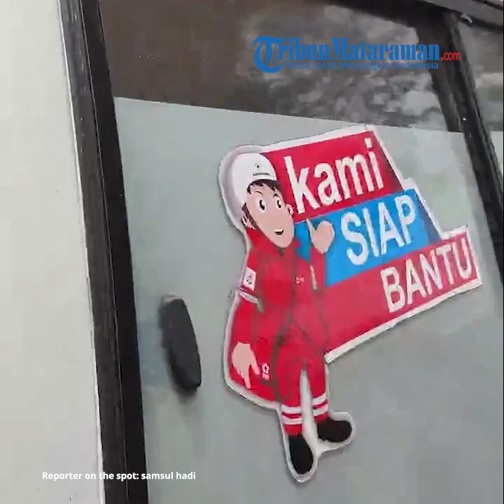Pria di Kota Blitar Tewas Tertabrak KA Barang, Warga : Korban Mengalami Gangguan Pendengaran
vp: didit / reporter: samsul hadi

TRIBUNMATARAMAN.COM | BLITAR - Seorang pria tewas tertabrak kereta api (KA) barang di Kelurahan Gedog, Kecamatan Sananwetan, Kota Blitar, Rabu (8/2/2023).

Tubuh pria yang diketahui bernama Naryo (51), warga Kelurahan Bendogerit, Kecamatan Sananwetan, Kota Blitar, itu ditemukan tergeletak dalam kondisi meninggal dunia di area sawah milik warga di lokasi.

Diduga, tubuh korban terpental setelah tersambar kereta api yang melintas di lokasi.

"Kami mendapat informasi dari masyarakat ada orang meninggal dunia diperkirakan terserempet kereta api barang di Kelurahan Gedog siang ini," kata Kapolsek Sananwetan Polres Blitar Kota, Kompol Wahyu Satriyo Widodo di lokasi kejadian.

Wahyu mengatakan belum mengetahui secara detail kronologi peristiwa orang meninggal dunia diduga terserempet kereta api di lokasi.

"Informasinya orang Kelurahan Bendogerit. Detailnya kronologinya kami belum tahu, masih dalam penyelidikan. Sementara, kami mengevakuasi korban dari lokasi untuk dibawa ke kamar jenazah RSUD Mardi Waluyo Kota Blitar," ujarnya.

Salah satu warga, Hari Masujiono mengatakan korban merupakan pemulung yang biasa memilah sampah di tempat penampungan sementara (TPS) sampah di Perumahan BTN Kelurahan Gedog, Kecamatan Sananwetan, Kota Blitar.

Lokasi korban meninggal dunia juga berapa di belakang TPS Perumahan BTN Kelurahan Gedog.

Menurut Hari, korban bernama Naryo, warga Kelurahan Bendogerit, Kecamatan Sananwetan, Kota Blitar.

"Tiap hari, korban bersama saya memilah sampah di TPS BTN Gedog. Tapi, saya tadi tidak tahu waktu korban tertabrak kereta api," kata Hari.

Diduga, saat itu, korban habis cuci tangan dan kaki di sungai aliran irigasi yang berada di belakang TPS.

Lokasi sungai, dari TPS harus menyeberang melewati jalur kereta api.

"Biasanya korban cuci tangan dan kaki di air pam dekat TPS. Saya tidak tahu, kalau korban cuci tangan dan kaki di sungai," ujarnya.

Dikatakannya, korban mengalami gangguan pendengaran. Diduga, saat hendak menyeberang rel, korban tidak mendengar ada kereta api lewat.

"Korban memang mengalami gangguan pendengaran. Mungkin, saat menyeberang rel, dia tidak mendengar ada kereta api lewat," katanya.

Hal sama dikatakan warga lain, Sukar. Menurut Sukar, korban memang mengalami gangguan pendengaran.

Sukar mengaku juga pernah melihat korban hendak menyeberang rel ketika ada kereta api yang hendak melintas.

"Waktu itu, saya tahu sendiri, korban hendak menyeberang rel saat ada kereta api. Korban saya teriaki ada kereta lewat tapi tidak dengar. Lalu saya lempar dengan tanah ke arahnya. Korban baru sadar ada kereta hendak lewat dan langsung melompat menjauh dari rel," ujarnya. (sha)

TRIBUNMATARAMAN.COM -